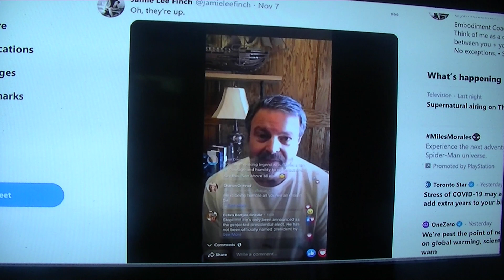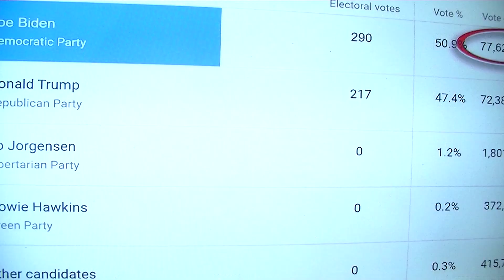Evangelicals do a spin out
The election In The Usa some Some christians not happy with out come !!

Evangelicals Freak Out and go in a Spin and do the Cha Cha